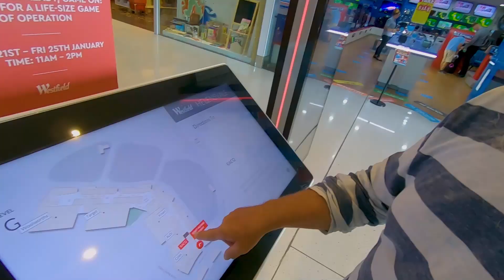Chasing the Dakar Rally Across Peru - A Father Son Motorcycle Adventure | Episode 1 of 3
My Dad and I followed the 2019 Dakar Rally across Peru on two KLR650 motorcycles, living off the bikes.